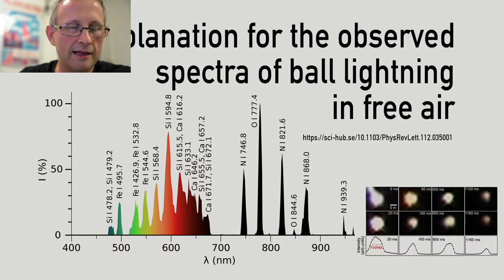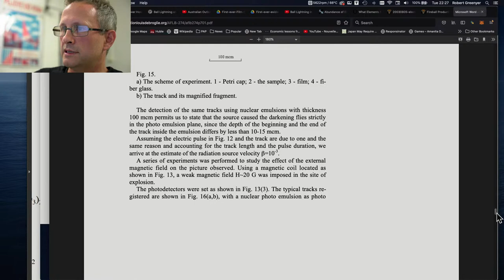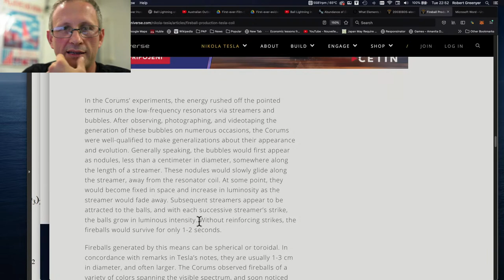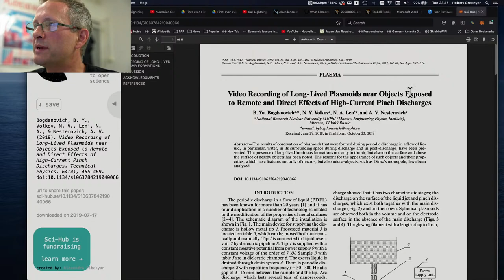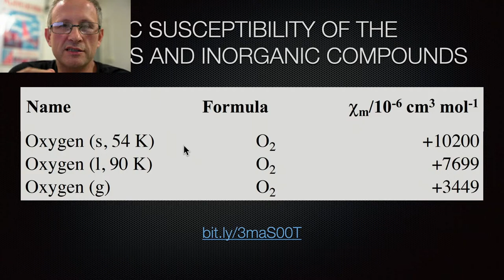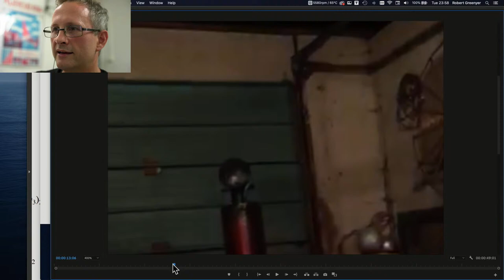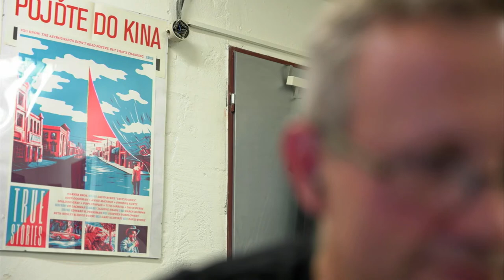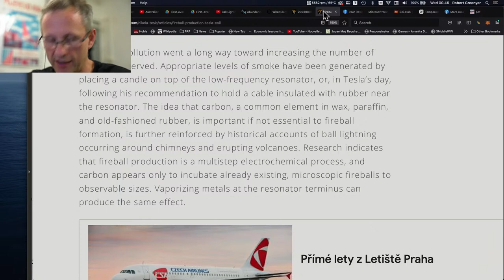Technological production of 'Ball Lightning' vs natural formation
Bob Greenyer will consider some examples of claimed ball lightning that is technologically produced and relate that to examples of natural formation and discuss other important observations.

It is advised to watch from this point in a previous presentaiton.

BANK: HSBC
Branch Address: 153 North Street Brighton, East Sussex, BN1 1SW
Account Name: Quantum Heat C.I.C
Sort Code: 40-14-03
Acc No.: 12631571
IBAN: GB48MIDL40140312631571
SWIFTBIC: MIDLGB22